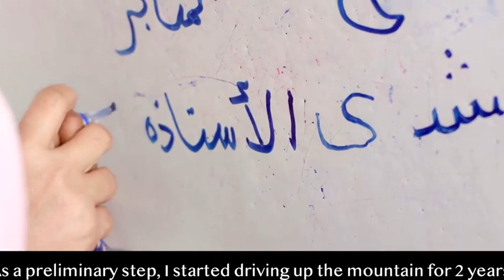مبادرة الوالدة زهرة العوفية الفائزة بجائزة السلطان قابوس للعمل التطوعي ٢٠١٧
فازت مبادرة زهرة العوفية التي تخدم أكثر من ٢٥٠ امرأة و١٥٠ طفلاً بجائزة السلطان قابوس للعمل التطوعي في ٢٠١٧.
تفخر شركة تنمية_نفط_عمان بدعمها للمبادرة وجهود زهرة لتحسين ظروف الحصول على المعرفة في المناطق البعيدة في السلطنة.
Zahra Al Aufi’s initiative was the winner of the Sultan Qaboos Volunteerism Award 2017, serving more than 250 women and 150 children.
PDO is a proud supporter of the initiative and Zahra’s efforts to improve access to education and learning in remote locations across Oman.